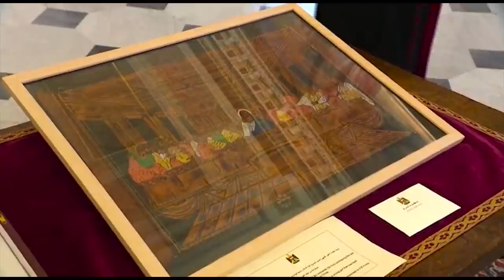استقبال رئيس مجلس الوزراء السيد مصطفى الكاظمي في الفاتيكان